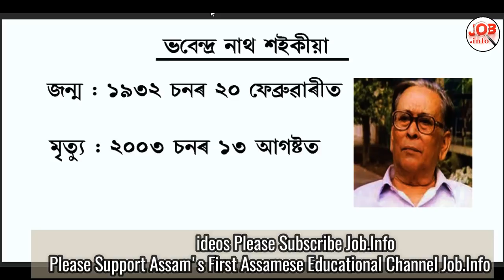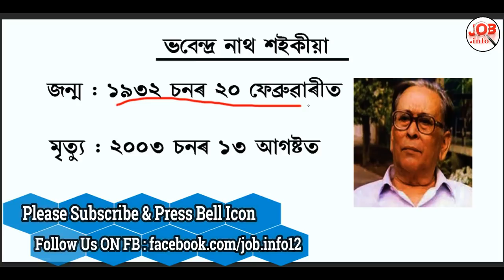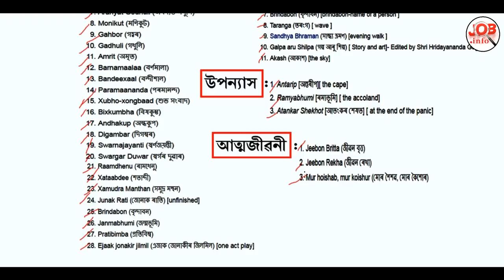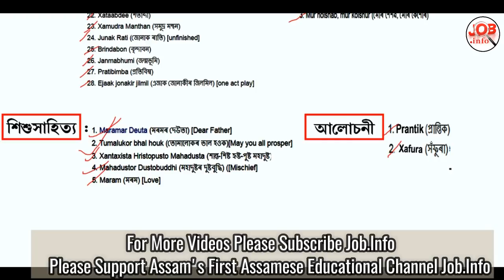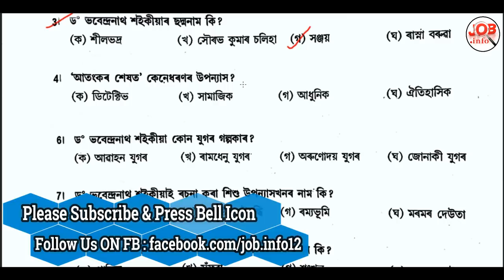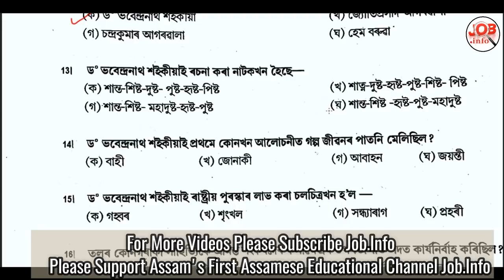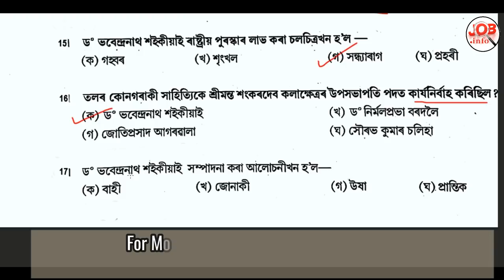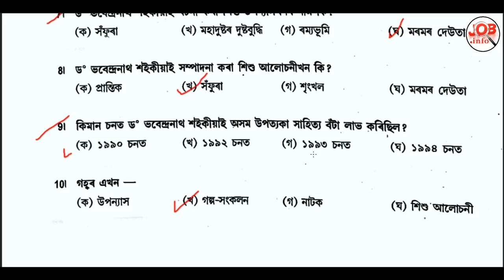TET Special MCQs Assamese বর্তমান যুগ || চুটিগল্প :: ড° ভবেন্দ্ৰ নাথ শইকীয়া (Bhabendra Nath Saikia)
4. Teaching Methods and Techniques